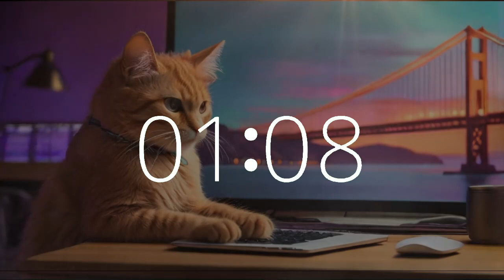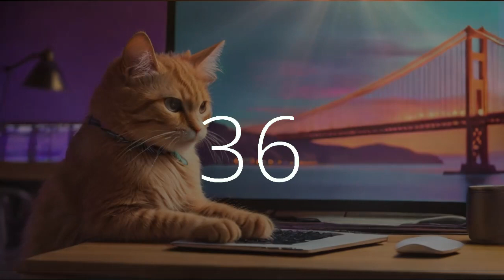35 minute timer upbeat music motivating Coding Cat from Cali